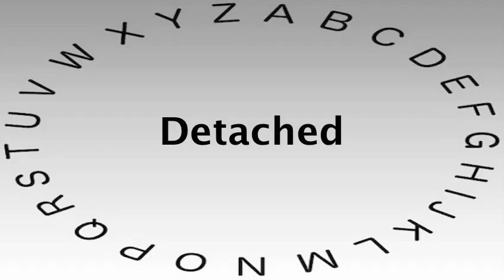Spelling Bee Words and Definitions — Detached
This video shows you how to say or pronounce Detached and gives the definition of Detached.

What's your definition of Detached?